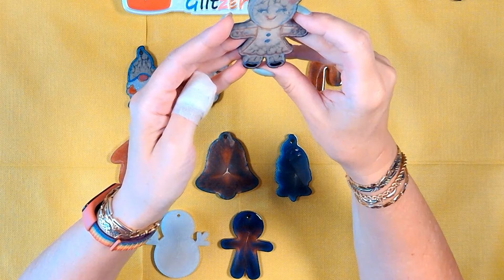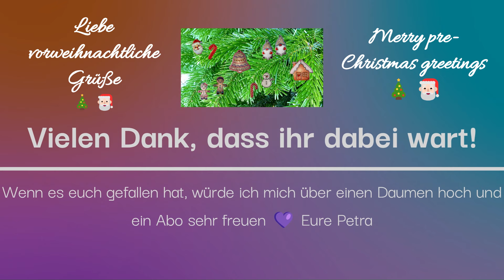126_Gingerbread Ornaments 🤎🥯 Lebkuchen-Ornamente | ResinArt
Eine meiner neuen Weihnachtsformen von MoldsandShapes sind diese süßen Lebkuchen-Ornamente 🤎🥯 Es machte soooo viel Spaß 😍

One of my new Christmas molds from MoldsandShapes are these cute Gingerbread Ornaments 🤎🥯 It was soooo much fun 😍

Ich habe dafür verwendet: / I used for this:
Metallic Color Pens von Temu
Luminacast 5, RadiantFlow, mittelviskoses Harz (medium viscosity resin) von Dipon
Interference Champagner von Etter_Art
Chameleon Pigment Pastes von Temu
Mica Powder: White, Red
Epodex Pigment Paste: Tiefschwarz
Chrom Marker von Temu

Ich wünsche euch viel Spaß beim Zuschauen und Selbermachen 😘
I hope you enjoy watching and doing it yourself.  😘

Track (Intro): A Day to Remember

Tracks von Clipchamp:
Christmas Coffee
Christmas Holiday
Elves